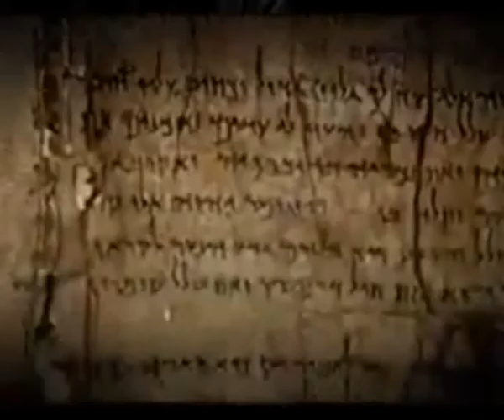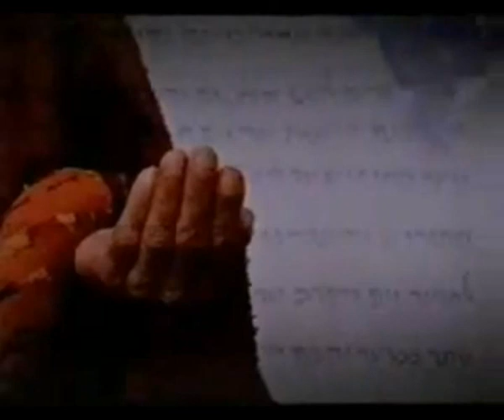ACHADOS PERGAMINHOS:OURO,PRATA,BRONZE E COURO IGREJA REMANESCENTE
Descobertas pelos arqueólogos de cavernas onde encontraram pergaminhos da Escritura Sagrada.